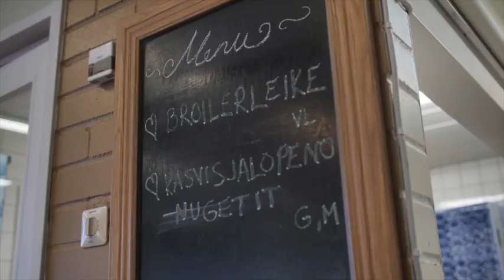Yrityspuisto Syke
Yrityspuisto Syke tarjoaa kasvuyrityksille toimitiloja, yritystontteja ja yrityspalveluja Sastamalassa. Alueella toimii tällä hetkellä 12 yritystä, jotka työllistävät yli 200 henkeä.

Olemme parhaillaan laajentamassa Yrityspuisto Sykettä ja luomassa sille tulevaisuuden toimintamallia lisäpalveluineen. Noin 30 hehtaarin laajennus uusine yritystontteineen on tällä hetkellä kaavoitusvaiheessa. Ensimmäisten tonttien odotetaan olevan rakennusvaiheessa keväällä 2020.

Sastamalan vahvuuksia ovat loistava sijainti Tampereen kainalossa, korkea toimialaosaaminen metalli- ja kumiteollisuudessa sekä kasvavilla cleantech- ja terveysteknologia-aloilla. Sastamala on sopivan kokoinen kaupunki, jossa monipuoliset yritysverkostot tarjoavat laajat mahdollisuudet yhteistyölle ja liiketoiminnan kehittämiselle. Myös kaupungin palvelutiimit toimivat ketterästi yritysten sijoittumis- ja neuvontapalveluissa.

Tavoitteenamme on luoda yrityspuisto, jossa yritysten on helppo toimia ja jossa viihdytään. Mikäli yritystontti alueella kiinnostaa, kannattaa meihin olla yhteydessä jo nyt. Tervetuloa mukaan!